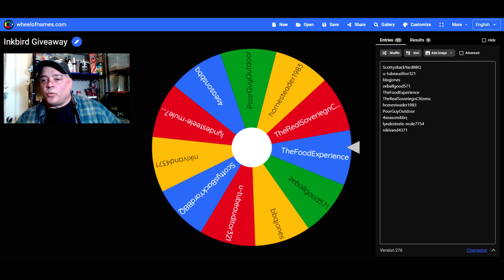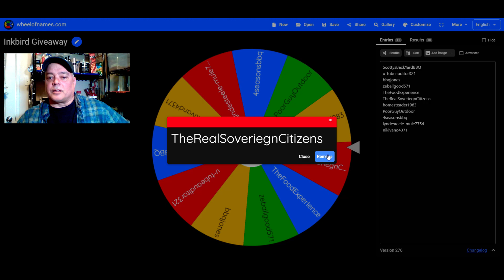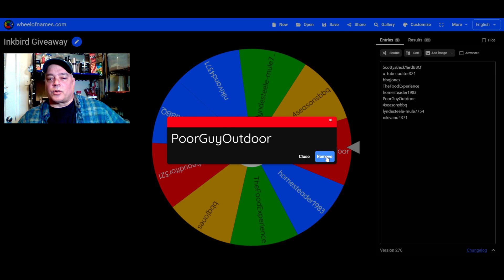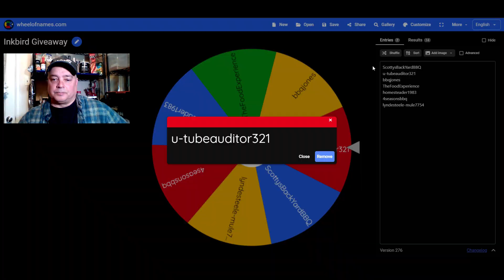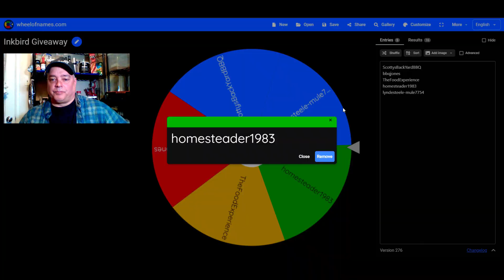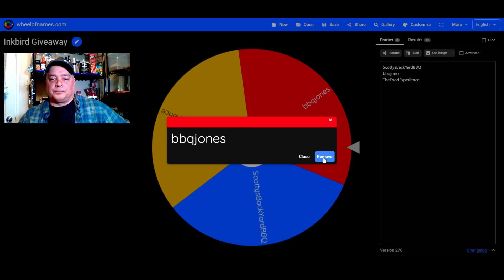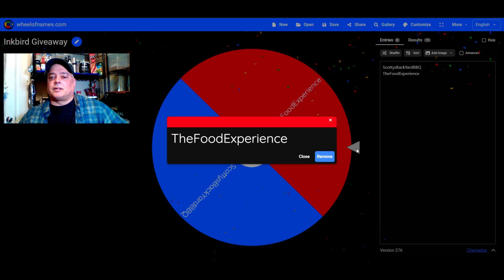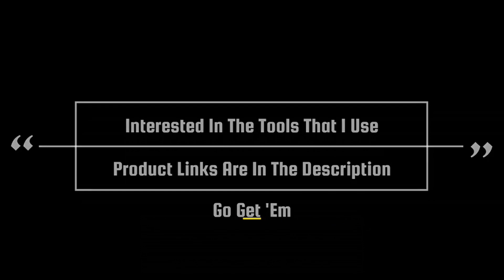Inkbird Giveaway WINNER!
Thank you to all that watched and entered in the giveaway. Sorry it took so long to pick the winner but everything is explained in the video. Here are the channels that entered the Inkbird Giveaway that have content on their channels! Go check them out!

Inkbird Amazon Link!

If you would like to purchase my BBQ Sauce use my Etsy store link:

I have 4 flavors to choose from...

Sweet & Tangy (Original Flavor)
Sweet Heat (A Little Kick)
Sweet Habanero (Getting Warmer)
Sweet Ghost (Serious Heat)

Traeger Pro Series 34 Smoker Grill
Oklahoma Joe's Longhorn Reverse Flow Offset Smoker
Instant Pot Aura Slow Cooker
Lodge 15"x12" Cast Iron Grill Topper, Black
Lodge Deep Camp Dutch Oven, 8 Quart
Lodge Cast Iron Melting Pot
Lodge Cast Iron Reversible Grill/Griddle
Canon SX-70HS
Lareina Dinner Plates,10.25 Inch Flat Ceramic Plate Set
176 LED Ultra Video Light
Stainless Steel 4oz Condiment Dipping Sauce Cups
Premium Stainless-Steel Mixing Bowls with Airtight Lids (Set of 5)
Tumbleweeds Fire Starter 50 Pcs
77-Inch Camera Tripod for DSLR, 2-in-1 Monopod
Dash Cam
Fat Separator With Bottom Release
Rode Wireless GO II Dual Channel Wireless Microphone System
Stainless Steel Condiment Dipping Sauce Cups
Premium Stainless-Steel Mixing Bowls
USB Type C to 3.5mm Female Headphone Jack Adapter
Char-Griller Charcoal Chimney
Grill Brush and Scraper Bristle Free
Coal Rake
Electric Meat Grinder
Crownful Digital Food Scale
18 Inch BBQ Mop with Wooden Handle
imarku Chef Knife
imarku Paring Knife
imarku 7" Meat Cleaver
imarku Vegetable/Sushi 10" Fillet Knife
imarku Steak Knives Set of 4
imarku Serbian Chefs Knife
imarku Knife Sharpener
imarku Chopping Board with Chef Knife Built-in Sharpener
imarku 10" Bread Knife
Salt and Pepper Grinder Set
Aluminum Half Sheet Pan with Cooling Rack
Instant Read Meat Thermometer
ENZOO Wireless Meat Thermometer for Grilling
Silicone Basting Brush
Heat Resistant Grill Gloves
Ignite Stainless Steel Locking Tongs & Spatula (17" Long)
Winco Half Size Dome Cover with Handle
Bullet Smoker
Pancake Cupcake Batter Dispenser Tool
GreenPan Rio 5qt Ceramic Non-Stick Covered Saute Pan
Blackstone Signature Griddle Accessories
Blackstone 36" Griddle Cover
Cuisinart CGPR-221, Cast Iron Grill Press (Wood Handle)
Cuisinart Griddle Scraper (Wood Handle)
Nordic Ware Cheese Melting Dome
Dozenegg Stainless Steel Dredge Shaker Set of 2
Etekcity Infrared Thermometer

Blackstone 4-Burner 36" Griddle Cooking Station with Side Shelves